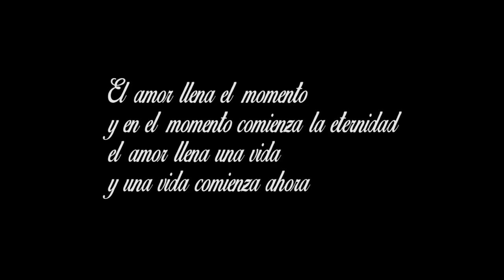Boda LuisFernando y Lorena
El día mas inolvidable lo vivieron Luis Fernando y Lorena al momento de decirse el SI acepto como esposa(o) en un lugar paradisíaco como lo es La Rinconada el día 27 de Diciembre del 2014